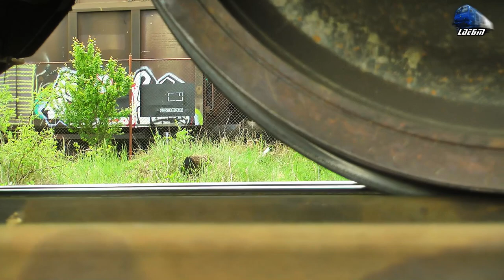Roți pe Drumul de Fier/Wheels on Railroad in Gara Episcopia Bihor Station - 06 May 2020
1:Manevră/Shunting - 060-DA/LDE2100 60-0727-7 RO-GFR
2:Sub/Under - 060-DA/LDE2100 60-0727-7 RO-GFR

06 May 2020